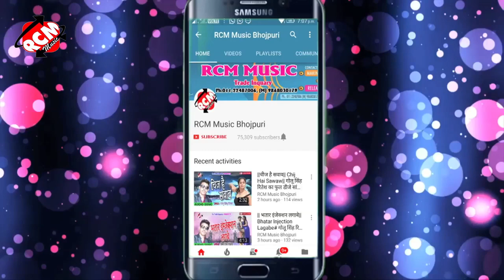pan बहार खाके || Pan Bahar Kha Ke# राम जी लहरी का 2019 का फाडू वीडियो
Title: Pan Bahar Kha Ke
Singer: Ram Ji Lahari
Lable: RCM Music
Lyrics: Ram Ji Lahari
Video Director: Madan Baba
DOP: